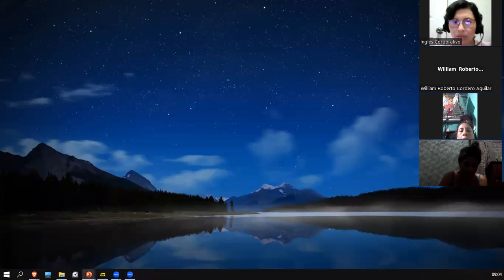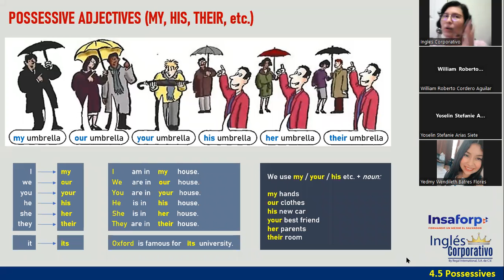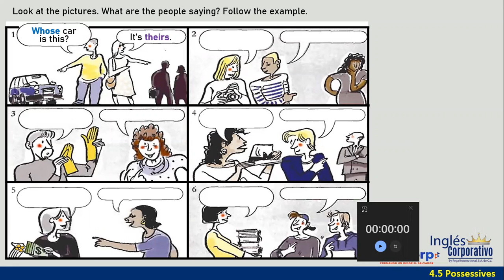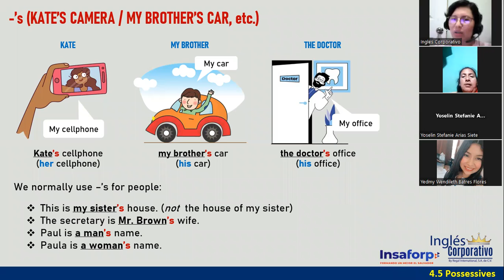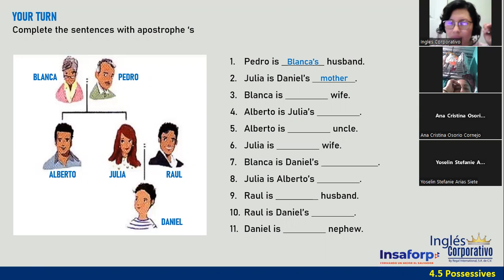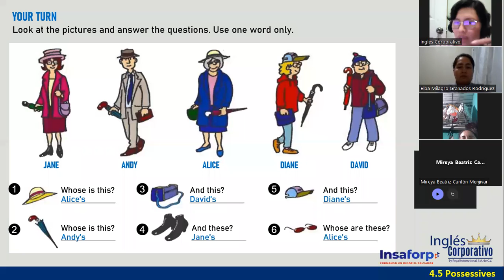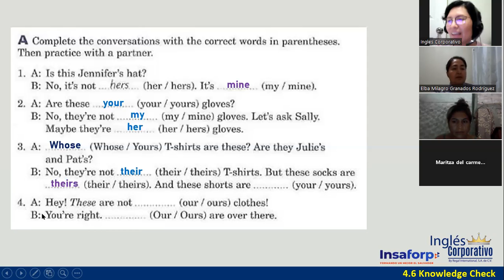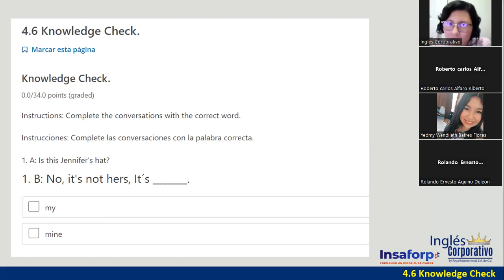Sesión 11-4 de mayo 2023-FI-REGAL-07-Ortiz de Doñán-Possessive Adjectives-Pronouns-Whose Review